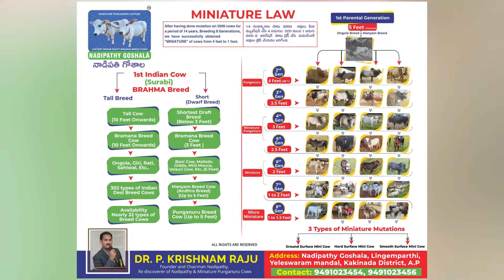Know these before Purchasing Micro Mini Nadipathy Nano Cattles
మీ నేచర్ ఆవుల్లో జరిగే మోసాలకు తెలుసుకోండి ? క్రాస్ బ్రీడ్లు చిన్న దూడలను మీనియేచర్ ఆవుల పేర్లతో మోసం చేస్తున్నారు  !! ప్రతి పొట్టి ఆవు పుంగనూరు కాదు మీ నేచర్ కాదు !!  చిన్న దూడలు చిన్నగానే ఉంటాయి !! కానీ తర్వాత పెద్దగా పెరిగిపోతాయి !!  తర్వాత మెయింటినెన్స్ చాలా కష్టం అవుతుంది !  తెలుసుకోండి!! ఇబ్బందులు పడవద్దు!  గోవులను ఇబ్బంది పెట్టొద్దు ! @ మనవి డాక్టర్ పి కృష్ణమరాజు
जानिए आपके स्वभाव गायों में होने वाले फ्रॉड? छोटी गायों के नाम से युवा बछड़ों को धोखा दे रही हैं संकर नस्लें !! हर छोटी गाय पुंगनूर नहीं और तुम्हारा स्वभाव नहीं !! छोटे बछड़े छोटे रहते हैं !! लेकिन फिर यह बड़ा हो जाता है !! बाद में मेंटेनेंस बहुत मुश्किल हो जाता है! पता लगाना!!
मुसीबत में मत पड़ो! गायों को परेशान मत करो! @ मानवी डॉ पी कृष्णमराजू
Know the frauds that happen in your Miniature cows ? Cross breeds are deceiving young calves with the names of miniature cows !! Every short cow is not punganur breed  and not your Miniature breed  !! Small calves stay small  !! But then it grows bigger !! Later maintenance becomes very difficult  !
Find out !!  Don't get into trouble ! Don't bother the cows ! @ This is  My  Humble Request  Dr P Krishnam Raju , Creater of Miniature Breed ..